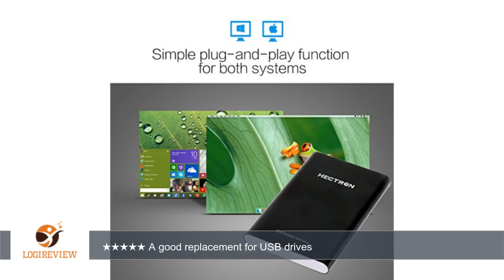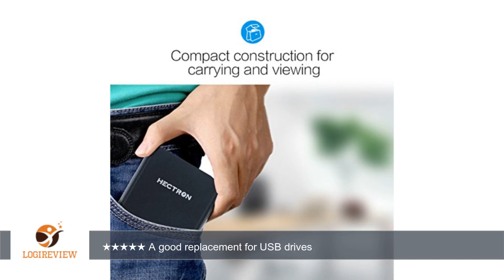Hectron P1 Series 80GB Portable Hard Drive USB2.0 High-Speed HDD Black 2.5" | Review/Test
Review about   Hectron P1 Series 80GB Portable Hard Drive USB2.0 High-Speed HDD Black 2.5"